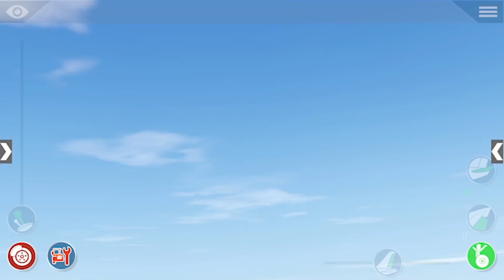X-Plane Multiplayer - 2 Piper Cubs